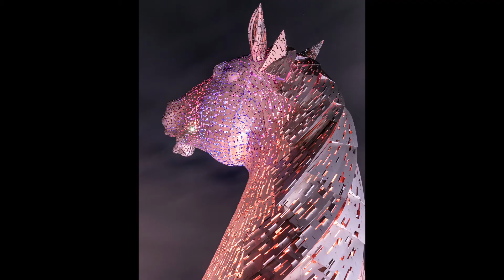Photographing The Kelpies - Night Photography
An evening spent practising night photography and photographing the Kelpies and The Falkirk Wheel.